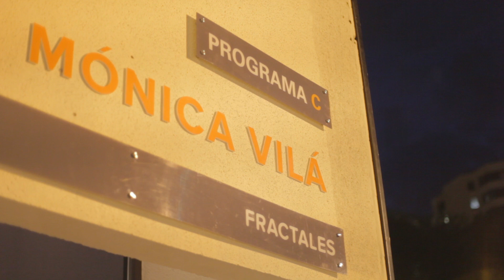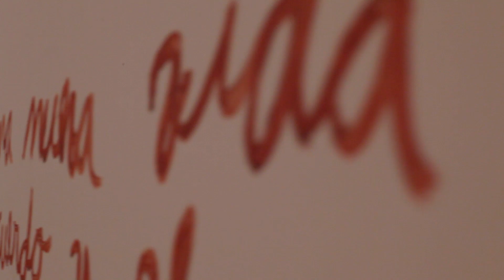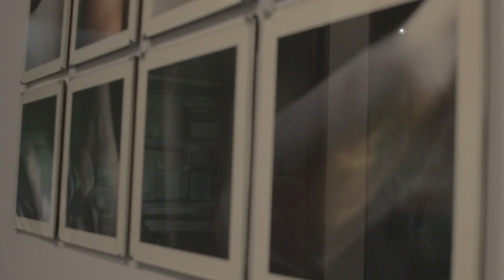Fractales - Monica Vilá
Fractales responde a la urgente necesidad de contar y abordar temas desde la introspección y un proceso íntimo de memoria y construcción del recuerdo, hasta construir relatos que pasan por el cuerpo y lo trascienden, todo esto narrado desde varios proyectos fotográficos. Es así como Mónica Vilá desarrolla territorios simbólicos para referirse a temas como el dolor, la ausencia, las rupturas, las heridas, que no son solo al cuerpo físico, sino a ese territorio inmaterial que siempre es el primero que se vulnera.

Esta exposición se realizó en la Sala Alterna del Museo La Tertulia. Sala Alterna es una iniciativa del Programa C de Celsia.